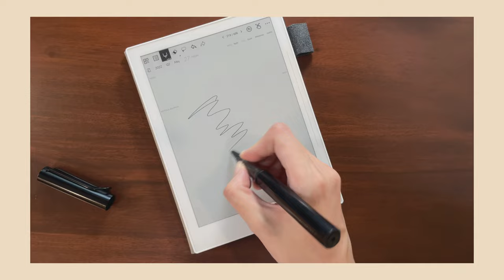My favorite pen for the Supernote e-ink tablet! | TUTORIAL + parts | everlasting nib x Lamy pen body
PLEASE READ BEFORE TRYING 👉🏼 Starting JULY 2022 the refills come with small plastic flanges you must clip off with something like nail clippers. See these photos from Supernote - as far as I gather these refills will fit in a Safari and LIKELY (haven’t confirmed) an Al-Star.

Move over, Heart of Metal 🖊️ A quick & EASY tutorial to assembling my new favorite Supernote e-ink tablet pen: a Lamy with a super-fine ceramic nib you never need to replace.

Note: this ceramic nib refill was made for SUPERNOTE tablets, which have a special film applied.
⚠️ Using this nib on ANY OTHER brand of tablet—even one with a screen protector on it—may damage your device. (Don't say I didn't warn you!)

▬▬▬ Components mentioned ▬▬▬
► This can be assembled with:
- a LAMY Safari (plastic) rollerball body (confirmed on Reddit)

(again, I highly recommend buying directly)

► Ring adjusters (Amazon US)
(for UK/EU, couldn't find them on Amazon but did see them on various eBays!)

CUSTOMIZABLE E-INK DOWNLOADS
Fully customizable linked PDF notebooks and editable templates for Supernote, Kindle Scribe, Remarkable and Boox e-ink tablets.

ACCESSORIES I RECOMMEND
► TRAVEL BLUETOOTH KEYBOARD (ergonomic/split)
► USB FLASH DRIVE (dual-ended USB-A and C)
► LAMY PEN: EMR pen (POM nib) + body from ink Lamy pen
► CABLES: USB-A to USB-C & USB-C to USB-C

▬▬▬ To buy me a ☕... ▬▬▬

♪ "Rock, Water, Plant, Building" - StreamBeats by Harris Heller